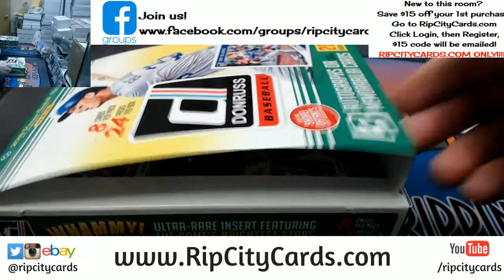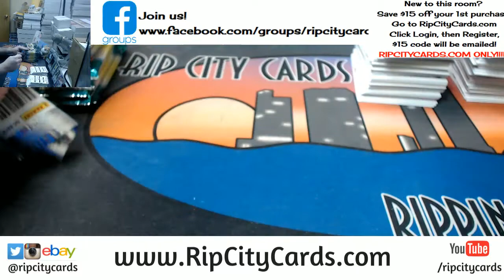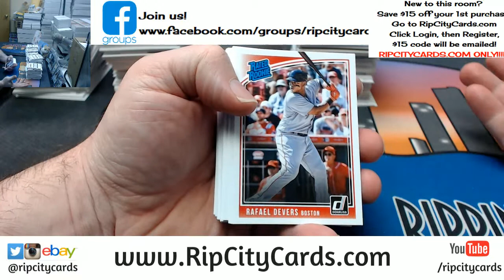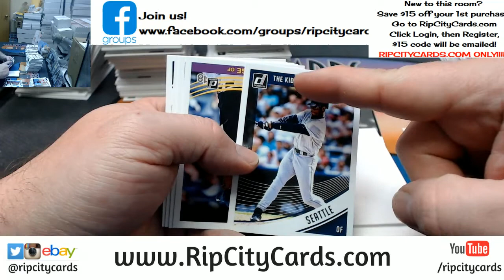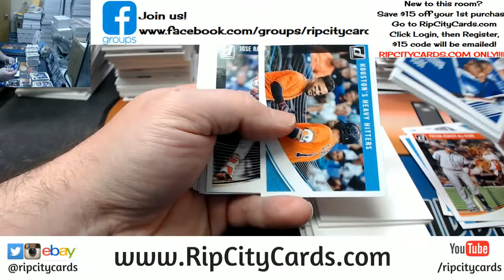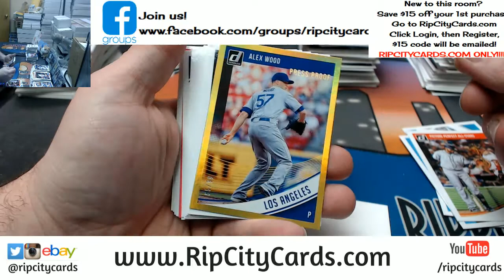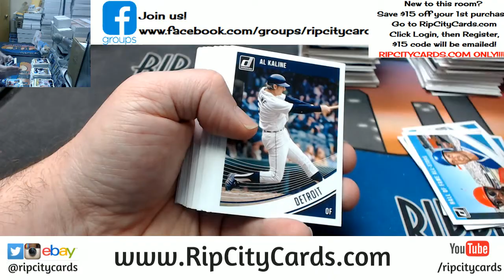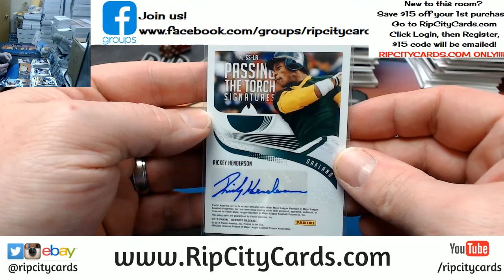2018 Donruss Baseball 4 Box EBAY #6